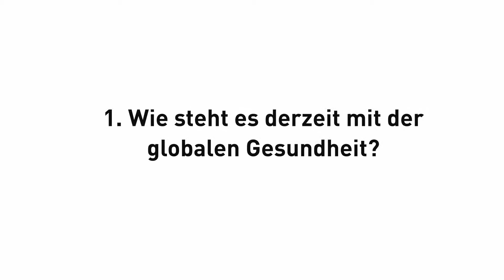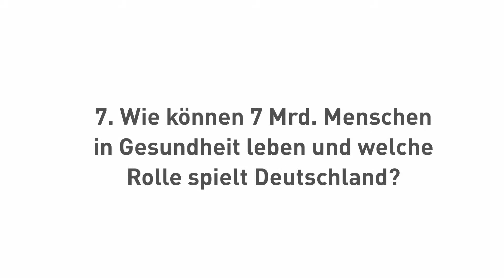Global Health | Prof. Dr. Detlev Ganten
Können 7 Milliarden Menschen in Gesundheit leben oder ist das reine Utopie? Wie kann Forschung helfen, was kann Politik, Wirtschaft und die Zivilgesellschaft tun und wo gerät die Medizin an ihre Grenzen? Wir haben mit Prof. Ganten vom World Health Summit darüber gesprochen. Das Video ist eine Zusammenfassung des GP Salons zum Thema Globale Gesundheit. Mehr darüber unter: